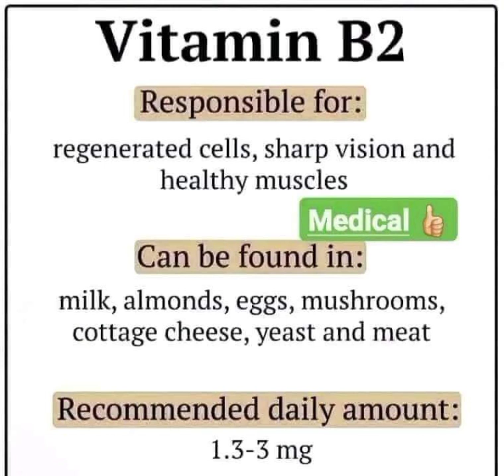Vitamin function sourceS Detail Notes